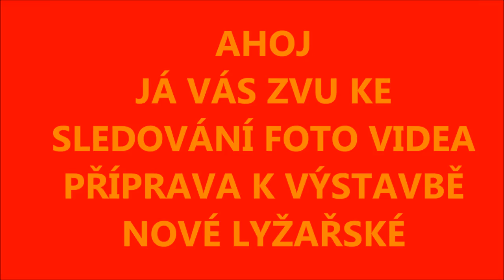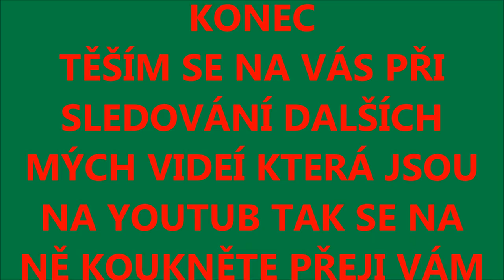Černý Důl - výstavba nové lanovky a lyžařské sjezdovky foto. 3. Jak vypadá stavba.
Nechte pracovat peníze za Vás Máte rádi PENÍZE A OSOBNÍ ROZVOJ?
Černý Důl - výstavba nové lanovky a lyžařské sjezdovky foto. 3. Pokračování Krkonoše 17 a 20. září 2015.   Pro lepší život
Černý Důl - výstavba nové lyžařské lanovky a sjezdovky.
V lyžařském parku SkiResortu Černý Důl se pracuje na nové sjezdovce. Koukněte se jak to vypadá ve výstavbě.
V areálu Černý Důl si nejlépe zalyžují rodiny s dětmi a také začátečníci. Areál je vybaven širokými sjezdokami a sedačkovými lanovkami. Najdete tu také největší dětský lyžařský park SkiResortu ČERNÁ HORA - PEC. Areál nabízí nově 7,2 km sjezdovek, včetně nově otevřené sjezdovky Vyhlídková. Víc než 60% sjezdovek je vybaveno technickým sněhem. Svou sjezdovou rychlost si tu můžete změřit díky Top Speed - trati s časomírou pro měření sjezdové rychlosti.
Díky změnám na skibusové modré páteřní lince mezi areály Černý Důl a Černá hora (Janské Lázně) trvá přesun mezi oběma místy jen 10 minut.
V areálu platí jednotný skipas pro celý SkiResort ČERNÁ HORA - PEC. V rámci jednodenního lyžování, můžete využít i samostatný ceník areálu a dětského lyžařského parku.